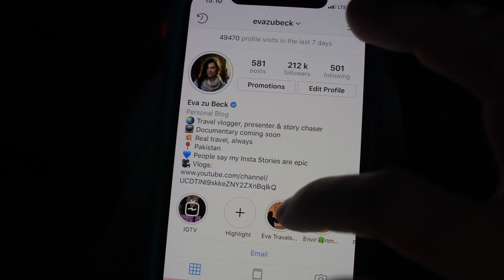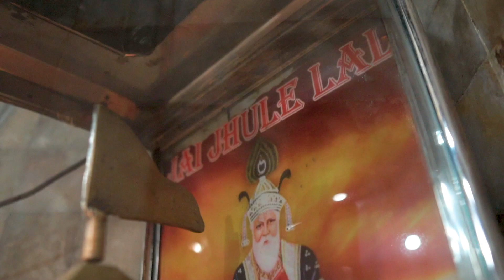Eva Travels Pakistan With Jazz | Episode 8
The final episode of Eva Travels Pakistan With Jazz comes packed with epic travel stories and hypnotizing scenes that'll make you want to embark on a road trip to Sindh right away!